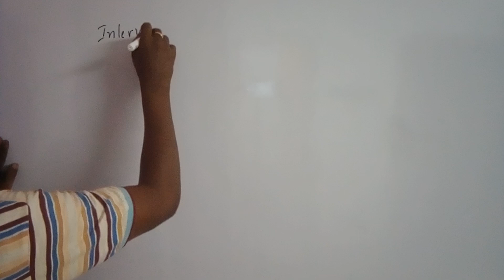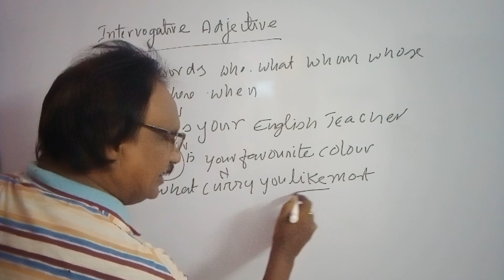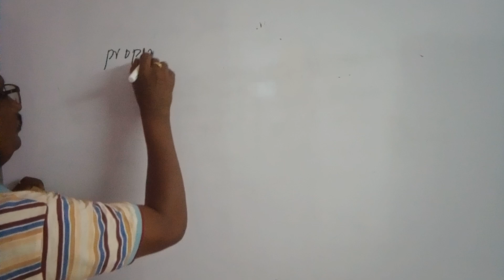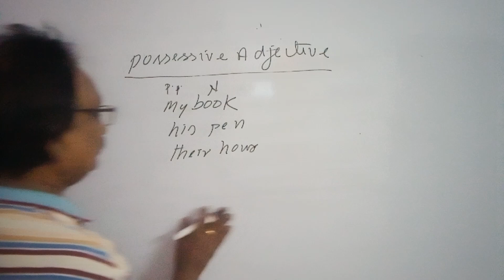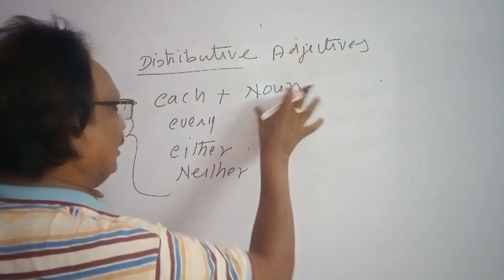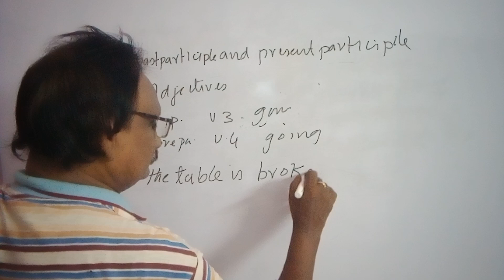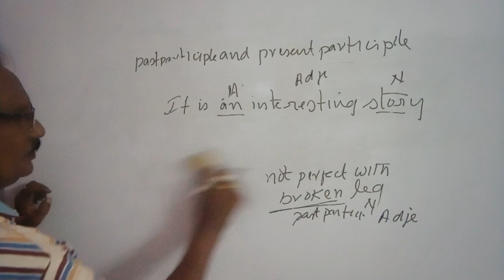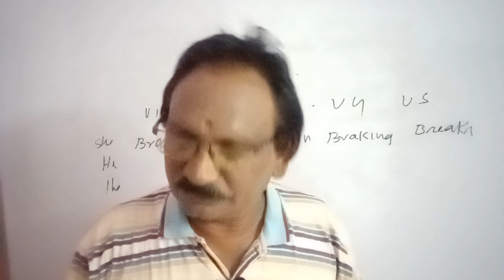Importance of Adjectives in Spoken English Part 2.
I have  taken. some  more  types  of Adjectives to explain how important  they are in Spoken  English  explained  with  more examples.